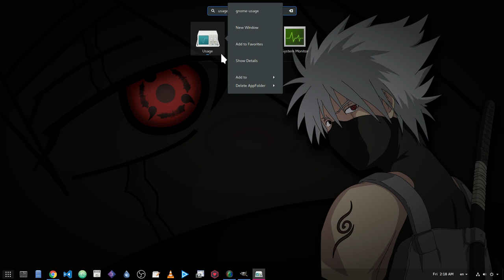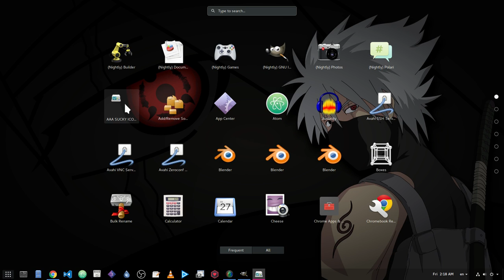[GNOME 3.26] Usage App - the ICON :p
Song